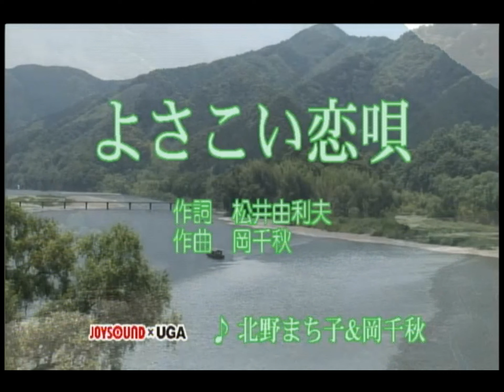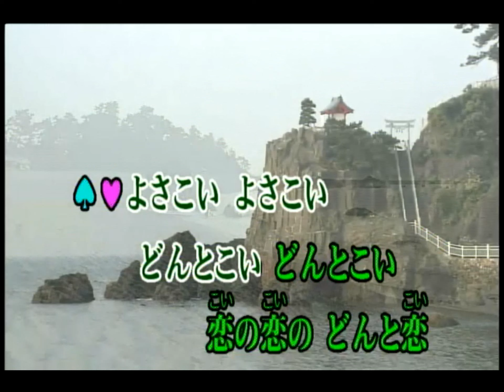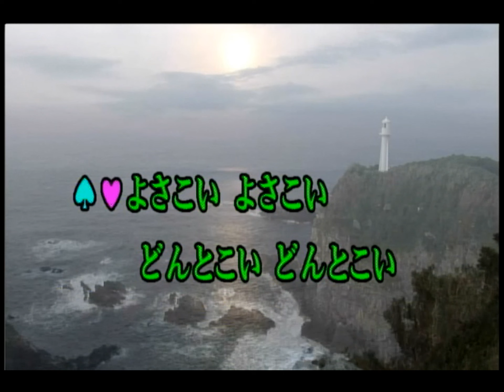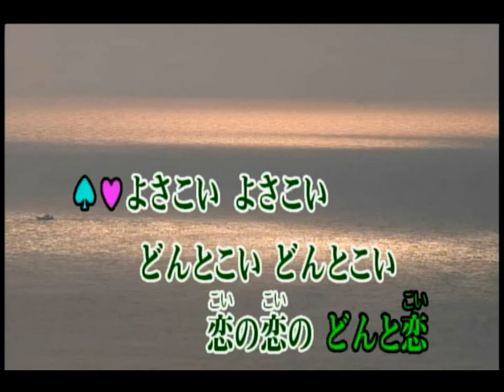よさこい恋唄 北野まち子 岡千秋【女性パート】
よさこいよさこいどんとこい～♪2008年にリリースされた曲です。